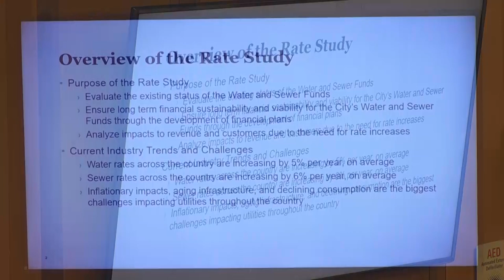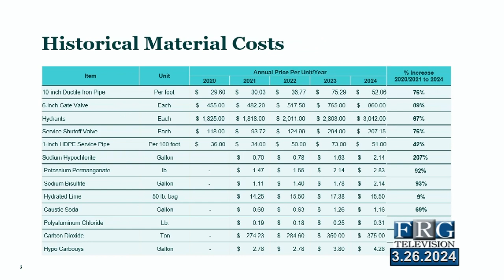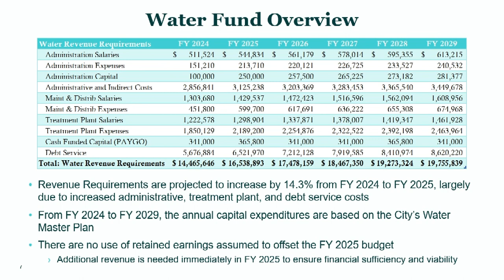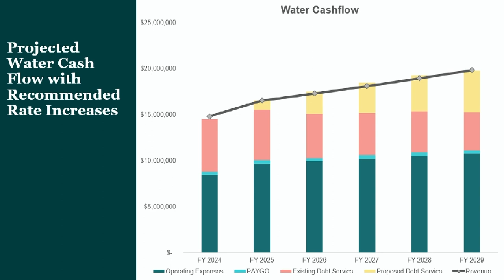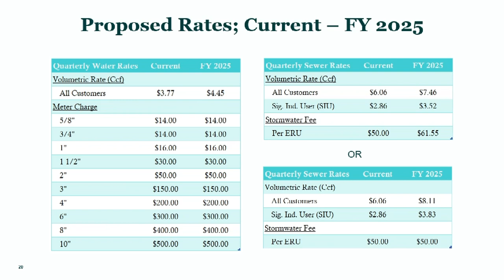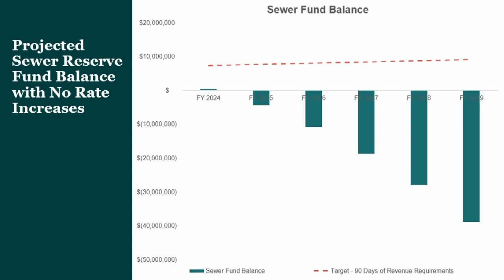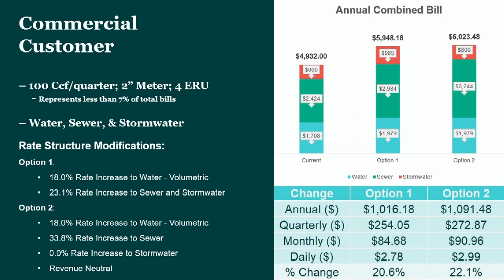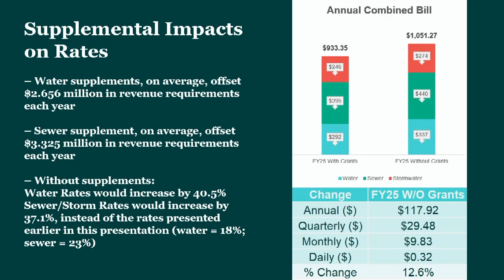3.26.2024 Fall River City Council